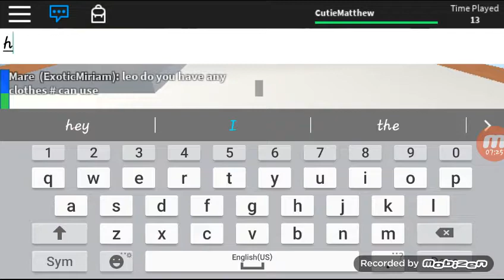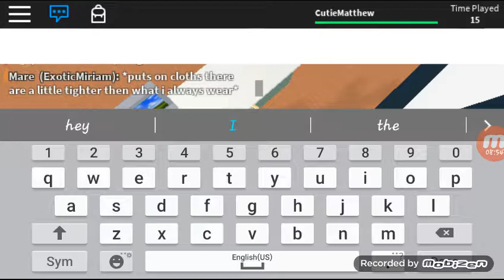Roblox High School Ep 1 S1